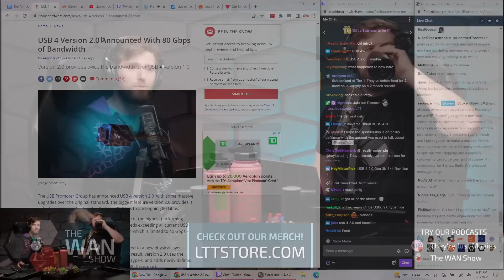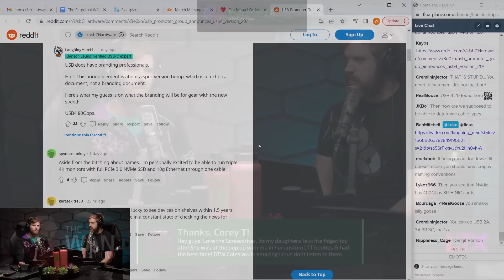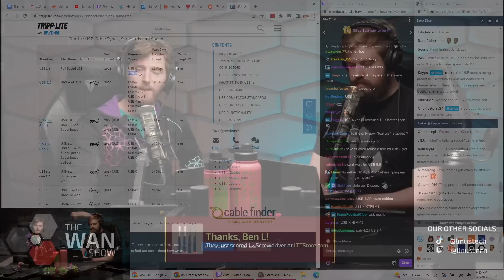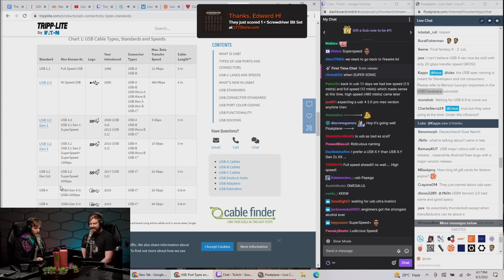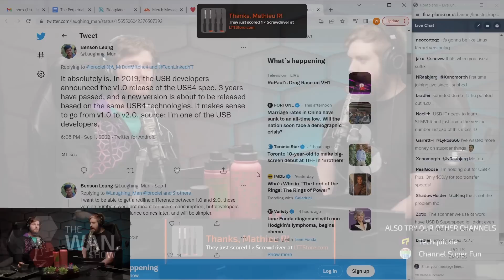USB naming just got WORSE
USB 4 2.0? Nice.